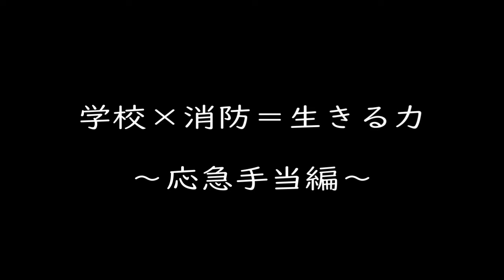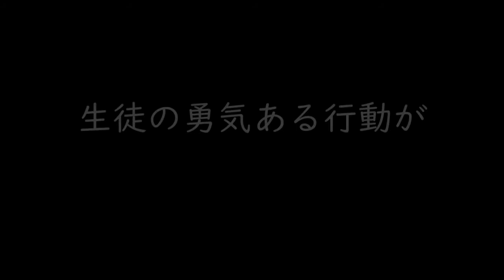学校×消防＝生きる力（応急手当編）